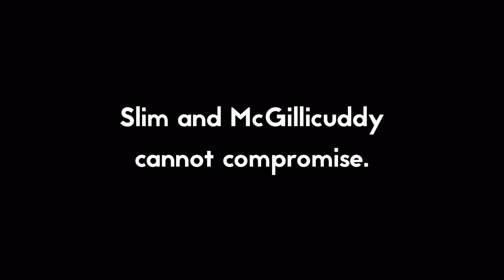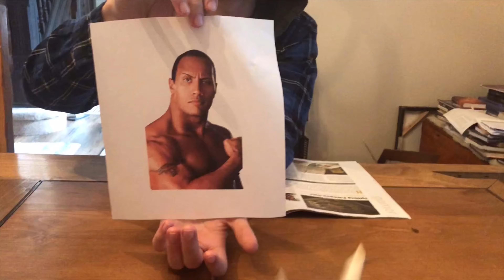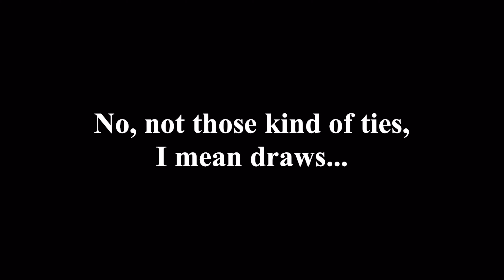The Great Idiotic War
Slim vs. McGillicuddy... who would win?
Watch out for new halloween videos coming out soon.

Other music (in order of appearance): Epic Connect-Fu Battle music, Epic Naval Battle music, Epic War Drums Gon' Fight You music. All music in this video is epic but not belonging to us because we are too epic for it.